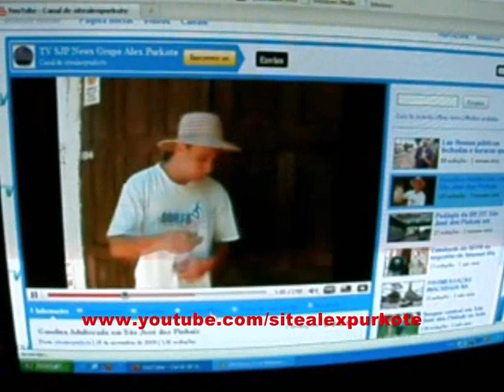PASSOU UM ANO E SÃO JOSÉ DOS PINHAIS CONTINUA PARADA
Tv SJP NEWS GRUPO ALEX PURKOTE IRÁ CONTINUAR MOSTRANDO OS PROBLEMAS E COBRANDO A SOLUÇÃO EM DEFESA DA COMUNIDADE SÃO JOSEENSE ! BURACOS EM PATIO DE ESCOLA E VACA EM CAMPO DE FUTEBOL , PRAÇA DO VERBO DIVINO ABANDONO TOTAL E PONTO DE ONIBUS CAINDO NA CABEÇA DA POPULAÇÃO EM 2010 VEM MUITO MAIS !